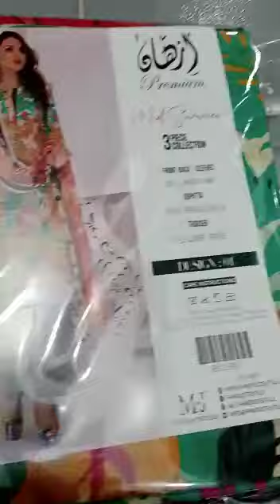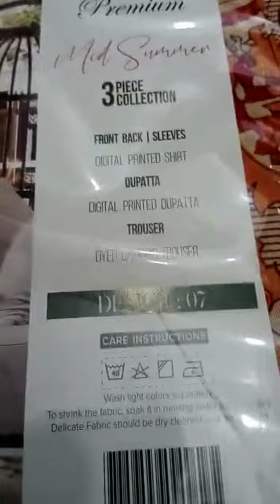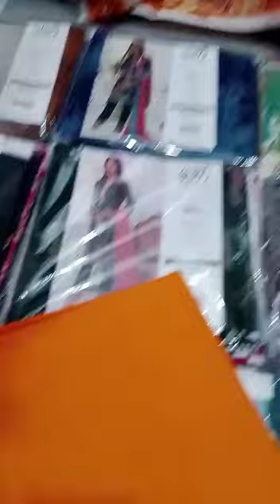azhan 3pcs printed cotton 1900